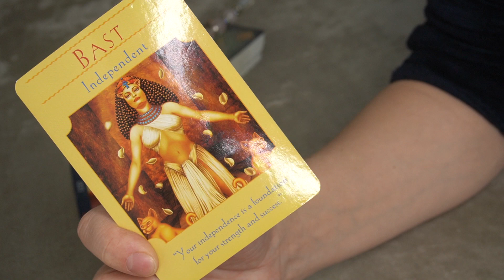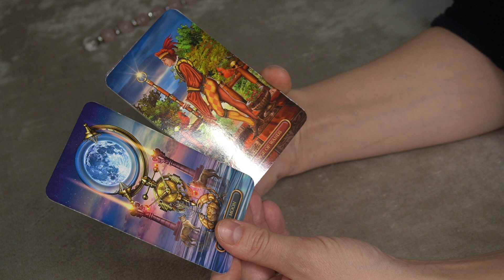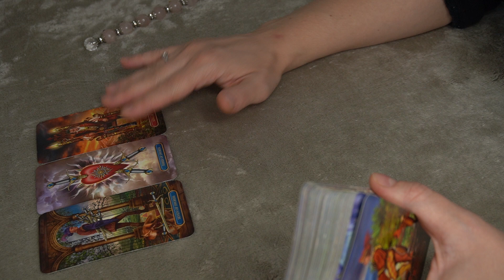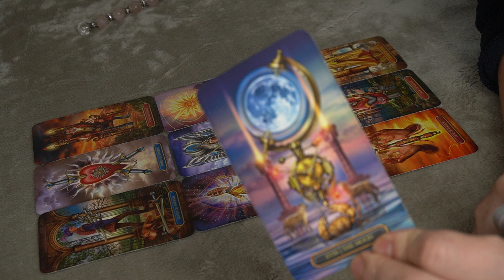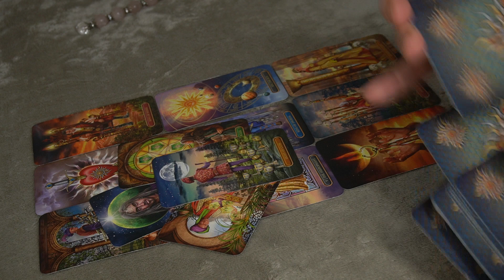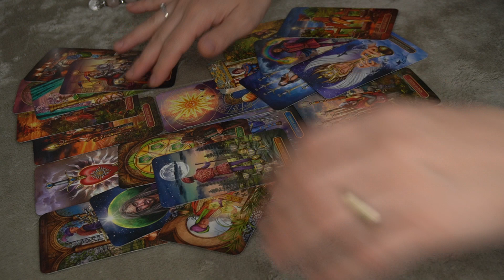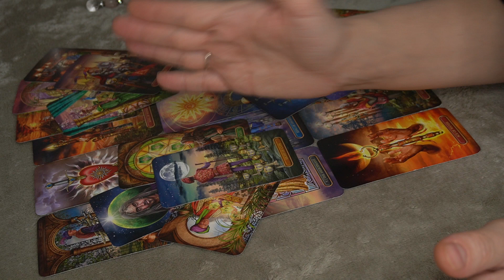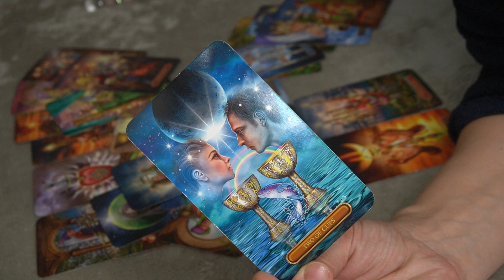LEO WEEKLY NOVEMBER 16-22 * GO DEEPER WITH THIS LOVE AND DON'T BE AFRAID*